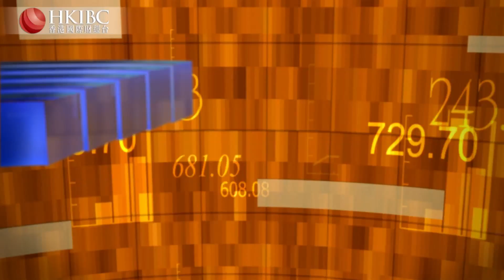【20221005】「孤勇者」雷軍#香港國際財經台HKIBC#財經視界#